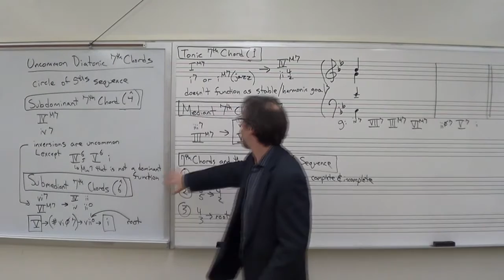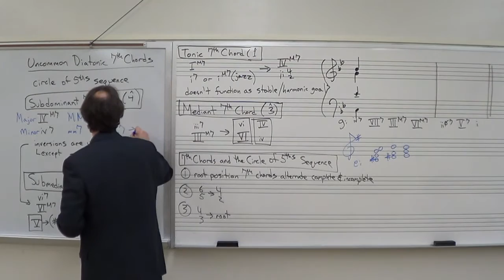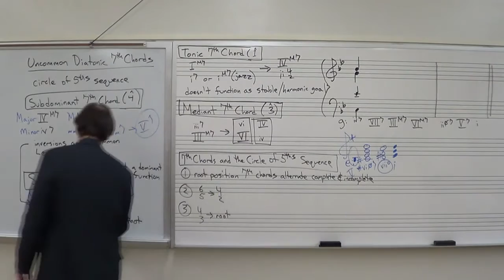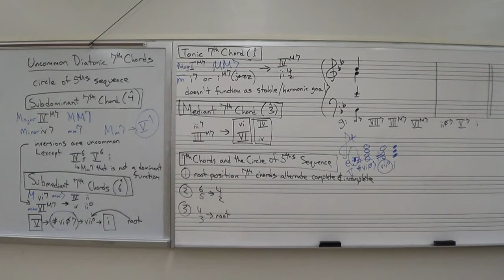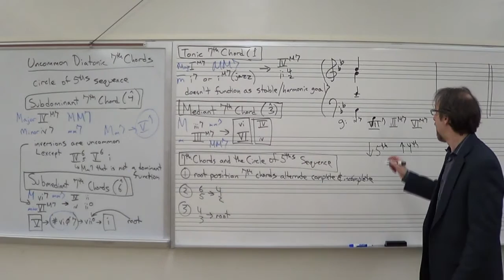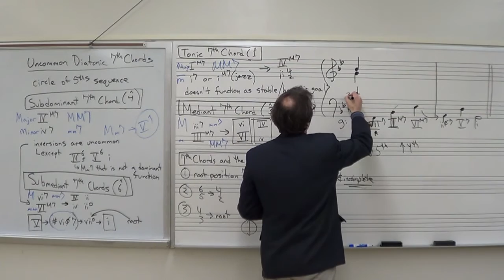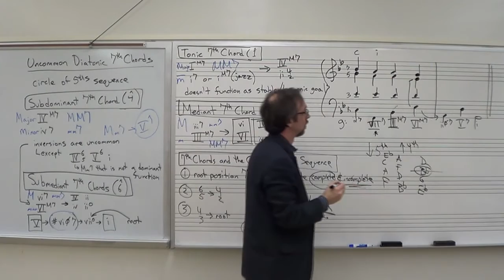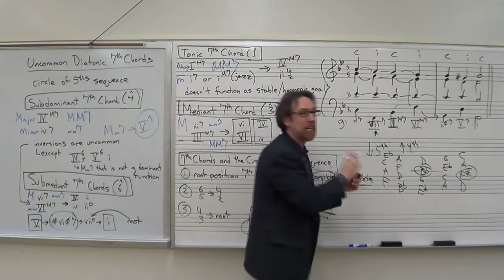Dr. B Music Theory Lesson 33 (Uncommon Diatonic 7th Chords)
TOPICS:
0:00 - "Their uniqueness makes them really interesting"
0:40 - Subdominant 7th Chord
0:46 - ***WARNING: I misspoke and said "Subdominant 7th chord built on scale degree 7" when I should have said, "Subdominant 7th chord built on scale degree 4" - thanks to Jo Hindriks for catching this mistake, thanks!
1:21 - Exception: IV6/5 - V6 - i
3:51 - ***I mean't e minor (not a minor)
4:27 - Submediant 7th Chord
5:16 - Exception: V - vi7 - viio - i
9:58 - Tonic 7th Chord
11:44 - Mediant 7th Chord
12:11 - Circle of 5ths Sequence (complete vs. incomplete)